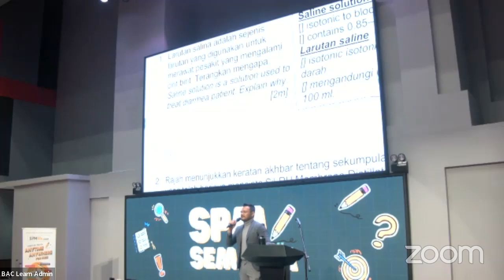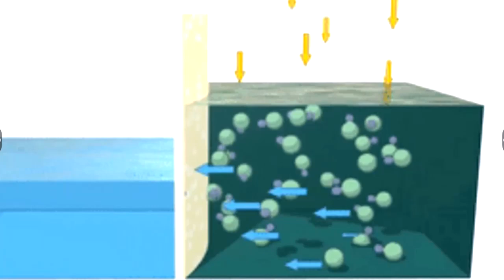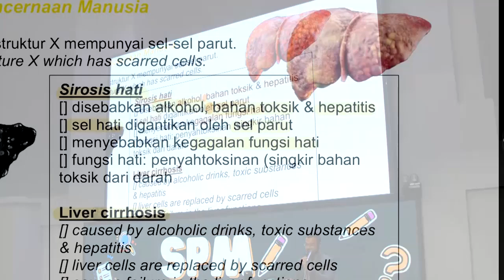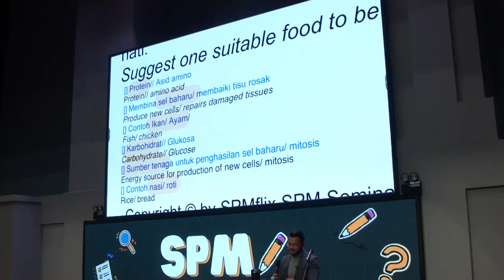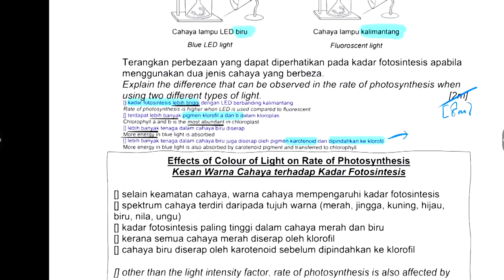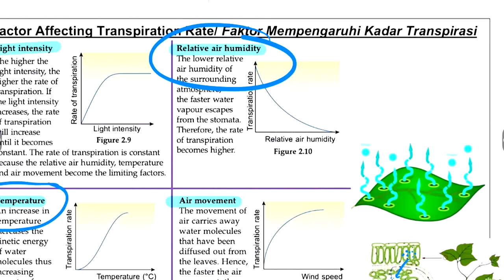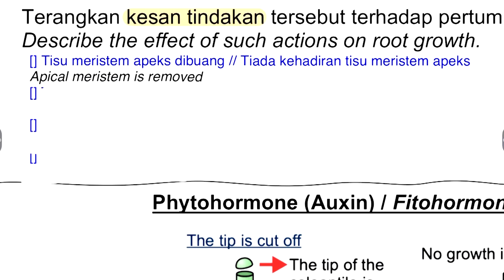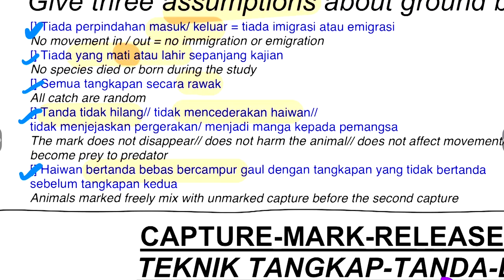SPM Seminar 2023/2024: Biology with Sir Hamidi